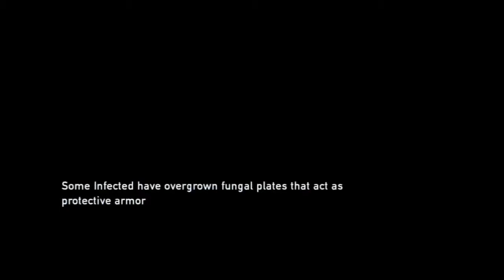THE LAST OF US: 24 -You Don't Know Me - THE KETSUP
Tracks of the day: "You Don't Know Me